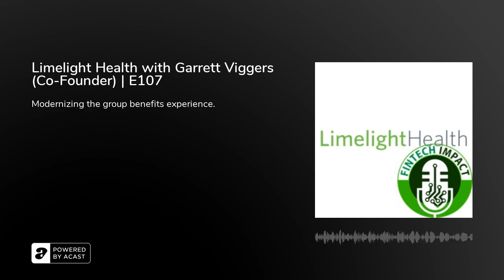Limelight Health with Garrett Viggers (Co-Founder) | E107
In this 107th episode of Fintech Impact, Jason Pereira, award-winning financial planner, university lecturer, writer, and host interviews Garrett Viggers. Co-Founder at Limelight Health, a company that is working to digitize the entire experience of insurance applications from start to finish. Garrett Viggers talks about how Limelight Health got started, obstacles in getting the industry to accept innovation, and not trying to be a one-stop solution for everything.

Episode Highlights:
● 00:08: – Check out JasonPereira.ca to sign up for the newsletter and notifications.
● 00:51: – Garrett Viggers describes Limelight Health.
● 02:07: – What really drove the foundation of Limelight Health?
● 04:35: – How did his first experiences go with insurance companies trying to show them that there is a better way?
● 11:16: – Limelight Health is not overextending itself to try to be a policy admin system, CRM, or an enrollment platform.
● 11:54: – Are they running into the ‘one magic bullet solution’ syndrome in the insurance world?
● 14:56: – It is important to understand the ecosystem.
● 16:14: – What is causing the pushback from admins?
● 18:12: – What have been the success stories?
● 20:41: – The strategy to make things difficult is not a winning strategy.
● 27:12: – Jason shares a common podcast saying, ‘The reason that fintech exists is because traditional carriers allowed it to exist.”
● 33:21: – What would Garrett change in his business or his industry?
● 36:40: – What has been the biggest challenge in his business?
● 39:44: – What is the most exciting thing Garrett Viggers is working on?

3 Key Points
1. Streamlining down to one tech solution has negative effects such as increasing risk not getting a great solution and needs not being met.
2. Getting broker admins to accept online enrollment instead of paper is of high value.
3. You can’t build your experience for the naysayers who want to operate the way they did 20 years ago.

Tweetable Quotes:
● “We are really focused on new business renewals and making that a beautiful experience for group products &amp; group carriers working with their distribution partners.” – Garrett Viggers
● “We started with medical. We went from phone, iPad, to full desktop because the feedback was, ‘Hey, does it work on Internet Explorer 6?’ We were thinking, can you just use Google Chrome?’” – Garrett Viggers
● “We realised that we have to solve the carrier’s problem so they can actually best serve their brokers.” – Garrett Viggers

Resources Mentioned:
● FintechImpact.co – Website
● JasonPereira.ca – Website
● Limelight Health – Website